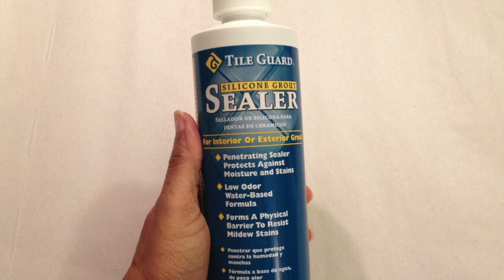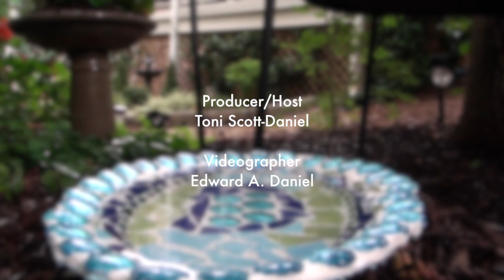Summer Fav & Project - DIY Bird Bath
Now you can pick up all our products and favorite crafting supplies for easy ordering and quick delivery all in one place!!

Watch how I make my love of bird watching a little easier by creating unique bird baths for my garden.

Toni Scott-Danie:l Producer/Host